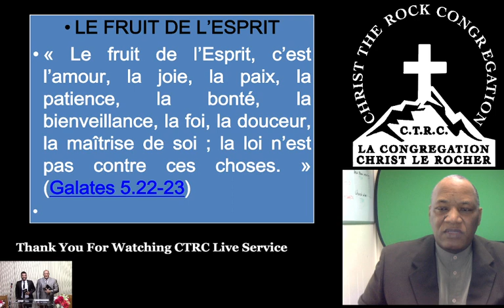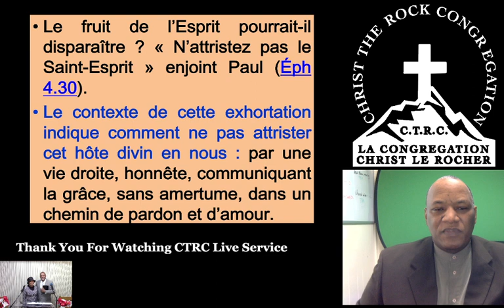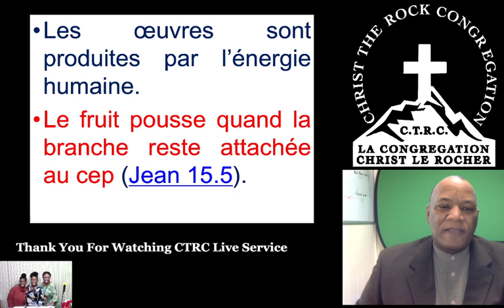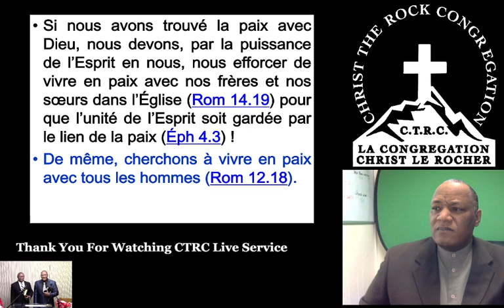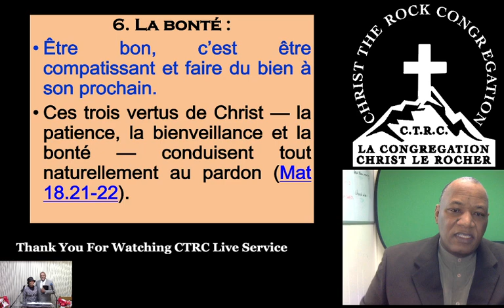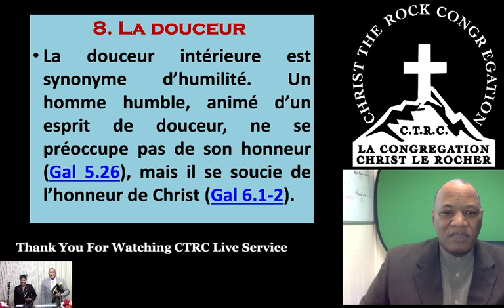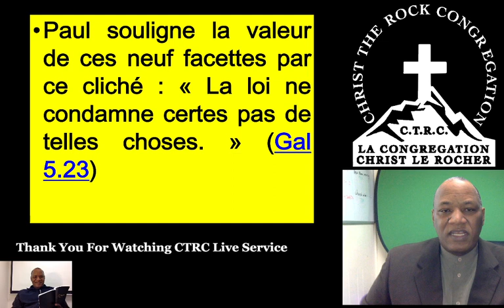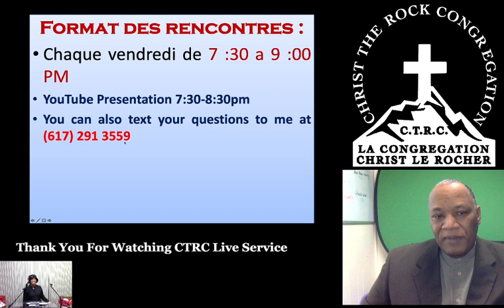ETUDIONS LA BIBLE 47EME SESSION LE FRUIT DU SAINT ESPRIT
LES 9 FACETTES DU FRUIT DU SAINT ESPRIT DANS LA VIE DU CROYANT.
ETUDE PAR PASTEUR MARC SIMEON